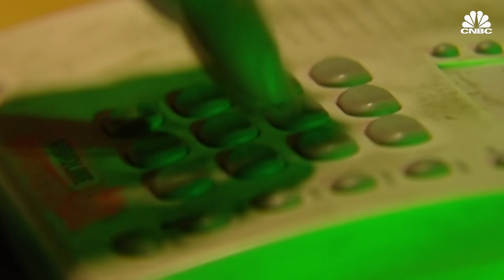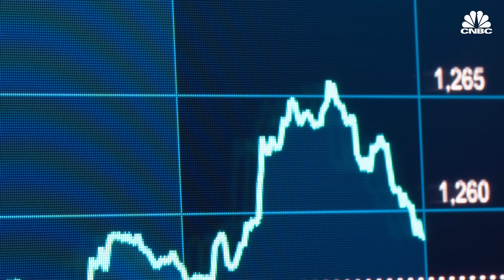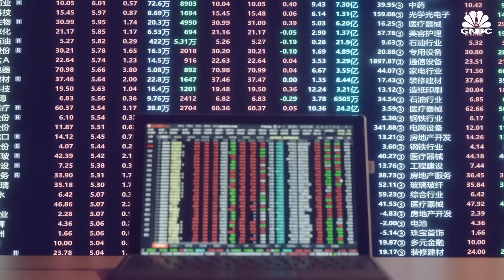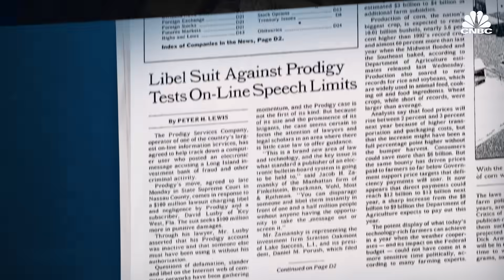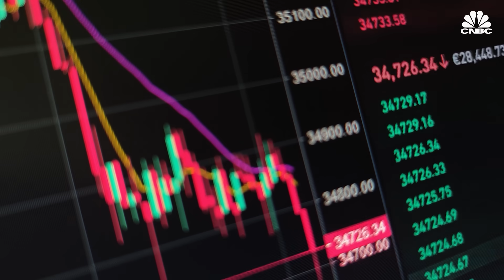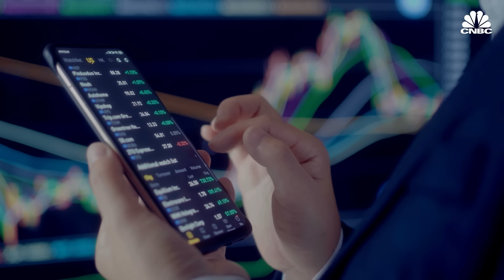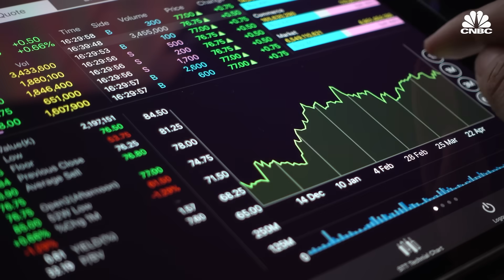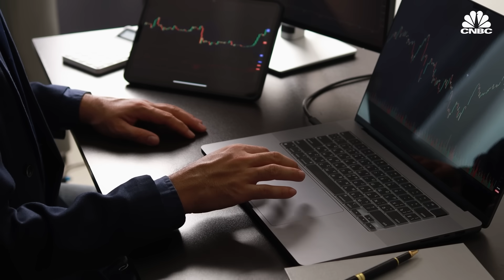How Investors Are Tricked By Penny Stock Scams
As more retail investors trade penny stocks, innocent traders may turn to victims. Penny stocks are more vulnerable to fraud and have a history of multi-million dollar scams. “I’m getting a lot of calls from investors who are duped and getting scammed by penny stock operators,” Jacob Zamansky, an investment fraud lawyer, told CNBC. Watch this video to learn more about how ultra-low-priced stocks inspired a new breed of investors, high-stakes gamblers, risk-taking fraudsters and enforcement crackdowns.

Chapters:
00:00 — Introduction
01:38 — $5 or less
04:27 — Scammers
08:44 — Enforcement

Produced and edited by: Andrea Miller
Animation: Andrea Schmitz, Jason Reginato
Supervising Producer: Lindsey Jacobson